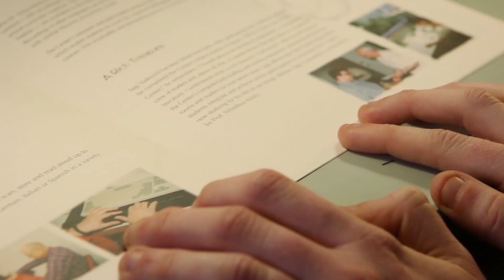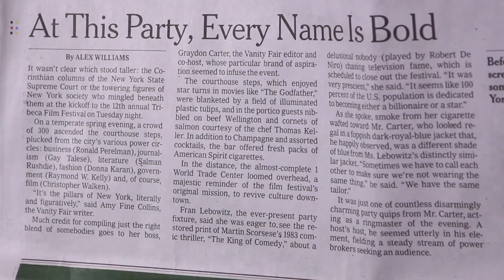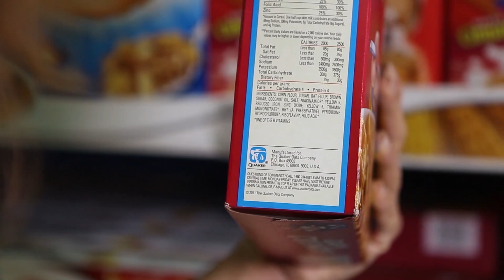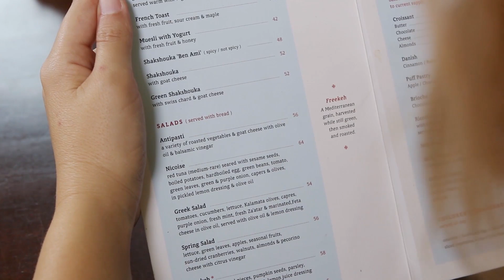OrCam - Regardez par vous-même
Une technologie de vision artificielle révolutionnaire - intégrée dans une caméra intelligente miniature qui repose sur le cadre des lunettes du porteur - transforme l'information visuelle en parole.

OrCam lit tout texte imprimé, sur n'importe quelle surface, y compris les journaux, les livres, les écrans d'ordinateur, les menus de restaurants, les étiquettes sur les produits de supermarché et les panneaux de signalisation, en le relaisant instantanément à l'utilisateur via un haut-parleur intégré. OrCam MyEye 2 reconnaît également les visages mémorisés des personnes et identifie les produits de consommation.

OrCam MyReader 2 met l'accent sur la fonctionnalité révolutionnaire de synthèse vocale, activée simplement en dirigeant votre doigt ou en appuyant sur un bouton.

OrCam vous donne l’indépendance.